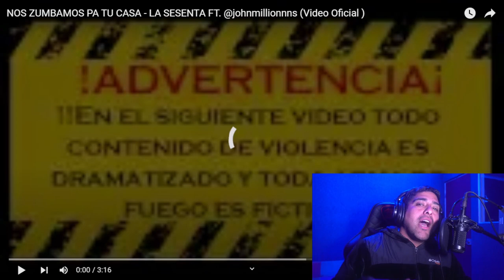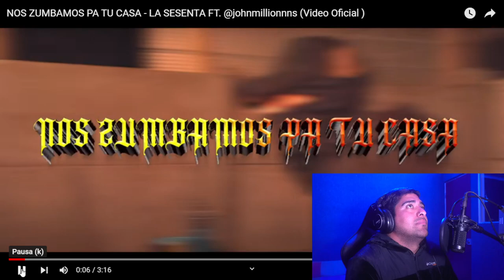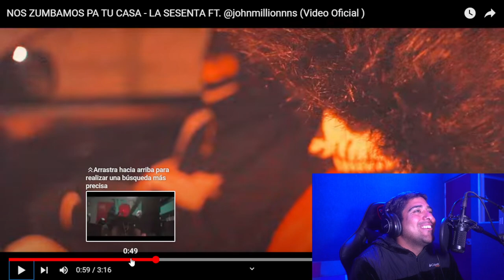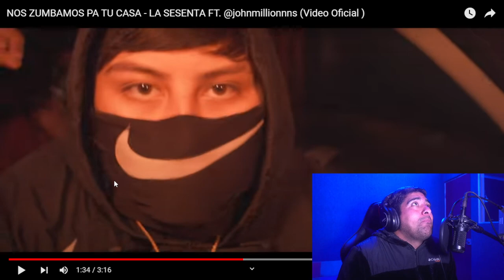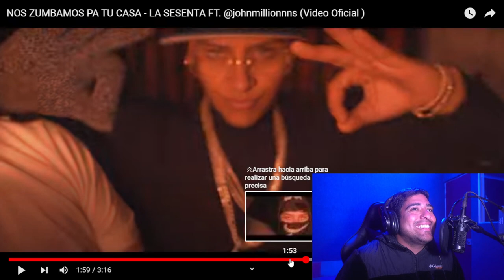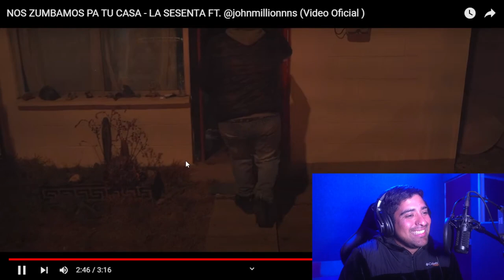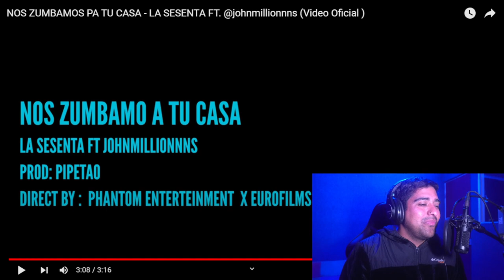reaccionando a NOS ZUMBAMOS PA TU CASA LA SESENTA FT @johnmillionnns Video Oficial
(nos zumbamos pa tu casa)